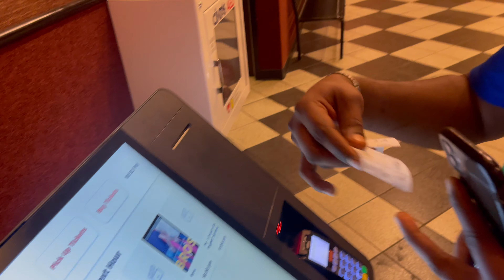அமெரிக்கா தியேட்டரில் பொன்னியின் செல்வன் | Ponniyin Selvan in USA | USA tamil vlog | Roam with shyam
just a short video of watching ponniyin selvan in usa with my friends